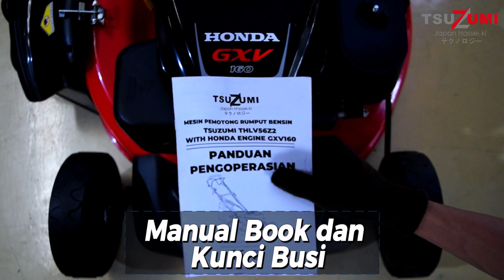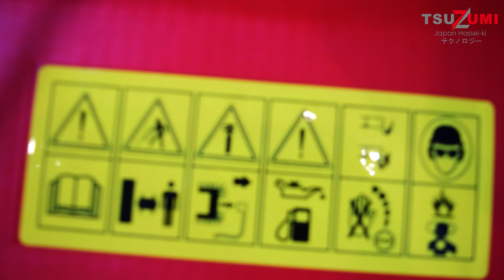Unboxing Mesin Pemotong Rumput Bensin Tsuzumi THLV56Z2 dengan Engine Honda GXV160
Mesin pemotong rumput ini didesain dengan berbagai keunggulan untuk memudahkan dan mempercepat pekerjaan Anda:

1. Sistem Penggerak Mandiri (Self-propelled):
Tidak perlu mendorong mesin, cukup berjalan dan mesin akan mengikuti, membuat pemotongan rumput lebih mudah dan hemat tenaga.

2. Mesin Honda GXV160 Asli:
Ditenagai oleh mesin Honda GXV160 yang terkenal dengan performa tangguh, tahan lama, dan hemat bahan bakar.

3. Lebar Potongan Luas (mm/inch): 550 / 22 (Lawn Mower 22inch):
Memotong lebih banyak rumput dalam sekali lintasan, sehingga menghemat waktu dan tenaga.

4. Ketinggian Pemotongan Dapat Diatur 7 Posisi:
Sesuaikan ketinggian pemotongan dengan kebutuhan taman Anda, mulai dari 30mm hingga 75mm.

Fitur Lainnya:

Desain ergonomis dan mudah digunakan
Dilengkapi dengan kantong penampung rumput
Rangka kokoh dan tahan lama
Cocok untuk pekarangan rumah, taman, atau area komersial kecil
Dapatkan Mesin Pemotong Rumput Bensin Tsuzumi 22 Inch sekarang dan ciptakan taman yang indah dan terawat dengan mudah!
Pelajari selengkapnya melalui website kami :
Anda dapat membeli genset ini di toko online resmi Tsuzumi Japan atau toko genset terpercaya.

*Catatan:
Spesifikasi dapat berubah tanpa pemberitahuan.
Pastikan untuk membaca buku panduan sebelum menggunakan.